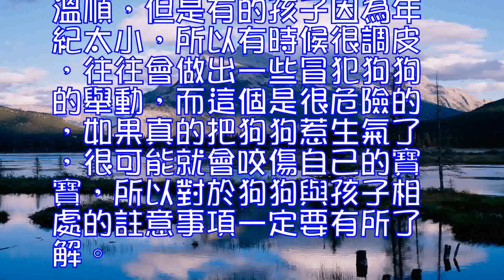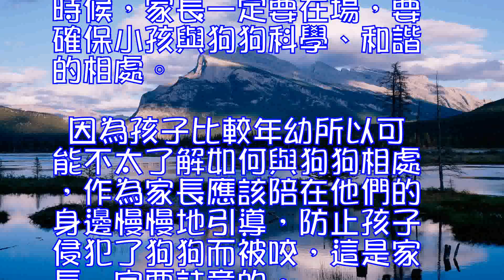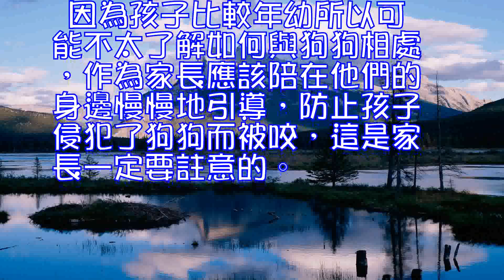狗狗與孩子相處的註意事項,如何減緩狗狗智力減退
京巴犬(詳情介紹)
 不管是我們還是狗狗都會經歷慢慢衰老的過程，而衰老歲所帶來的影響就是身體機能減退、反應變得遲鈍、對於外界事物的興趣降低。對於身體的衰老我們可能無法改變，但是對於狗狗的反應以及智力我們還是能通過一些訓練來延緩的，那麼我們應該如何減緩狗狗智力減退呢。
 狗狗的飲食需求和消化方式和人很類似，狗狗的壽命比人類短，狗狗也會老的，狗老了之後，也會和人一樣，出現學習減緩或是障礙的問題。研究證明，多攝取抗氧化物質，配合認知訓練，對於提升腦力的效果，幾乎就等於每天上學。
 運動和計劃飲食，有助於減緩狗狗隨著老化而衍生智力或記憶力退化的問題，讓老狗也可以不斷地學習新把戲。美國的研究人員用獵犬作實驗，在狗食當中添加維他命和蔬菜、水果，再配合運動，經過一段時間後，他們發現，加強飲食和運動的狗兒，學習的速度更快。
 所以每天讓狗狗做一些對腦部有幫助的訓練能夠有效地減緩狗狗智力減退，而且飲食對於狗狗的智力也起到了很大的作用，因此對於狗狗無論是飲食還是訓練都應該引起我們的重視。

 秋田犬(詳情介紹)
 對於家裡有孩子的家庭，飼養狗狗要特別註意。雖然有些狗狗的脾氣十分的溫順，但是有的孩子因為年紀太小，所以有時候很調皮，往往會做出一些冒犯狗狗的舉動，而這個是很危險的，如果真的把狗狗惹生氣了，很可能就會咬傷自己的寶寶，所以對於狗狗與孩子相處的註意事項一定要有所了解。
 作為孩子，他們並不知道狗狗有什麼禁忌，不知道應該如何給小狗相處。有時候在玩鬧的時候，孩子可能無意識的會打狗狗，或者刺激它，雖然這可能是孩子無意的，但是狗狗並不知道。當孩子做出一些威脅狗狗安全健康的動作時，狗狗也可能傷害孩子。
 在孩子和狗狗玩耍的時候，主人一定要註意，要引導孩子該如何正確的去與狗狗相處，要慢慢教導他們掌握一些與狗狗玩樂的方法和技巧，不要做出一些刺激狗狗的動作。當他們做出一些冒犯狗狗的行為時一定要及時制止。對與狗狗我們也應該訓練它們與孩子友好地相處，對於孩子要多學會包容。此外，當孩子與狗狗相處的時候，家長一定要在場，要確保小孩與狗狗科學、和諧的相處。
 因為孩子比較年幼所以可能不太了解如何與狗狗相處，作為家長應該陪在他們的身邊慢慢地引導，防止孩子侵犯了狗狗而被咬，這是家長一定要註意的。